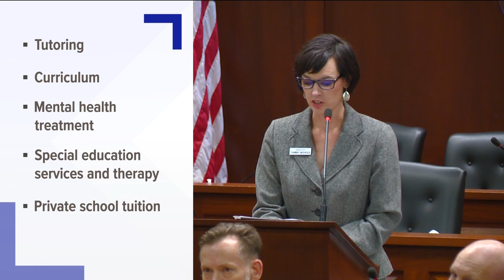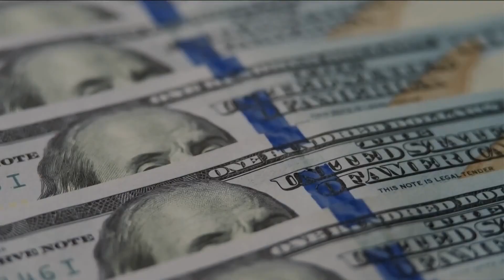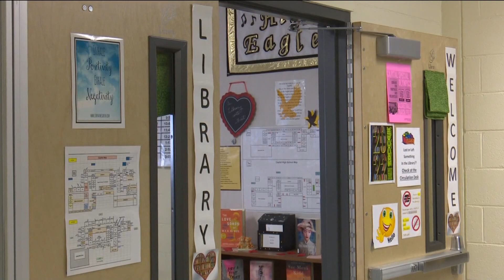Republican lawmakers draft school choice legislation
The 'Freedom in Education Savings Accounts Program' touts flexibility but opponents claim it would take money from public schools and may be unconstitutional.